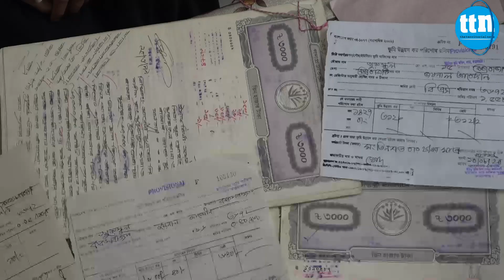খুরশকুলে জমি দ*খ*লের চেষ্টা : অ*ভি*যোগ শ্রমিক লীগ নেতার বি*রু*দ্ধে - ttn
খুরশকুলে জমি দ*খ*লের চেষ্টা : অ*ভি*যোগ শ্রমিক লীগ নেতার বি*রু*দ্ধে।

ডেস্ক রিপোর্ট

Slogan: বস্তুনিষ্ঠ সংবাদ সবার আগে
Country: Bangladesh
Language: Bengali।English
Broadcast area: Online